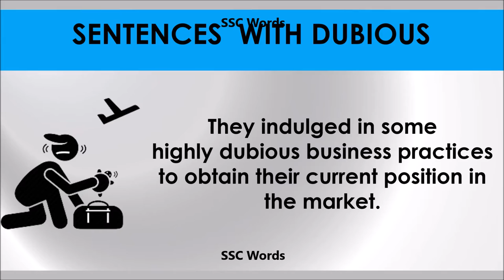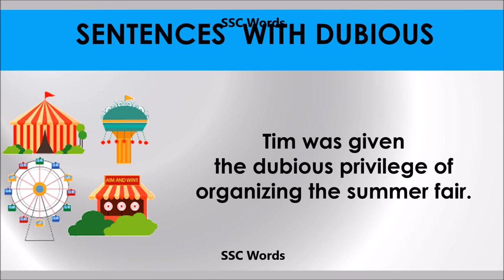Dubious - Improve English - Meaning and 5 sentences - GRE / CAT / GMAT word - SSC Words